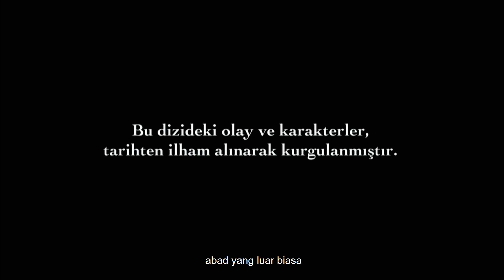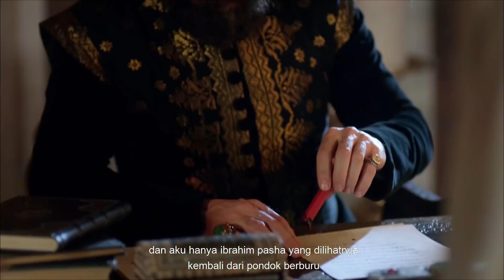Abad Kejayaan Episode 36 ( Bahasa Indonesia)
Mencoba melarikan diri dari istana, Putri Isabella menangkap İbrahim Pasha. Menjadi yakin bahwa sang putri naik ke kapal, Gül Aga memberi Hürrem Sultan kabar baik bahwa Puteri tidak lagi di Istanbul.

Tanpa ragu Armin akan pulih, Bali Bey akan mengejutkan Armin sebelum dia pergi.

Ketegangan Valide Sultan dan Hürrem meningkat. Hürrem, yang berpikir bahwa Putri Isabella pergi, mengorganisir kesenangan di tempat berbatu untuk merayakan kemenangannya. Valide Sultan, yang kembali lebih awal ke Istana Topkapi atas desakan Hatice Sultan, akan menyaksikan hiburan ini. Hiburan ini dibuat pada peristiwa tidak menyenangkan yang dialami membuat Valide Sultan sangat marah ...

İbrahim Pasha Sumbul memberitahu Aga untuk mengirim Nigar dari istana. Apakah itu didorong dari Nigar Saray?

Saraydan kaçmaya çalışan Prenses İsabella, İbrahim Paşa'ya yakalanmıştır. Prenses'in gemiye bindiğinden emin olan Gül Ağa, Hürrem Sultan'a Prenses'in artık İstanbul'da olmadığı müjdesini verir.

Armin'in iyileşeceğinden kuşkusu olmayan Bali Bey yola çıkmadan önce, Armin'e büyük bir sürpriz yapacaktır.

... Valide Sultan ve Hürrem gerilimi yükseliyor. Prenses İsabella'nın gittiğini düşünen Hürrem, zaferini kutlamak için taşlıkta bir eğlence düzenler. Hatice Sultan'ın ısrarıyla Topkapı Sarayı'na erken dönen Valide Sultan, bu eğlenceye tanık olacaktır. Yaşanan tatsız olayların üzerine yapılan bu eğlence Valide Sultan'ı çok kızdırır...

İbrahim Paşa Sümbül Ağa'ya Nigar'ı saraydan göndermesini söyler. Nigar Saray'dan sürülüyor mu?

Trying to escape from the palace, Princess Isabella caught İbrahim Pasha. Being sure that the princess got on the ship, Gül Ağa gives Hürrem Sultan the good news that Princess is no longer in Istanbul.

Without doubt that Armin will recover, Bali Bey will surprise Armin before he leaves.

The tension of Valide Sultan and Hürrem is rising. Hürrem, who thinks that Princess Isabella is gone, organizes a fun in the stony place to celebrate her victory. Valide Sultan, who returned early to Topkapı Palace at the insistence of Hatice Sultan, will witness this entertainment. This entertainment made on the unpleasant events experienced makes Valide Sultan very angry ...

İbrahim Pasha Sumbul tells Ağa to send Nigar from the palace. Is it driven from Nigar Saray?

Intentando escapar del palacio, la princesa Isabel atrapó a Ibrahim Pasha. Al estar seguro de que la princesa se subió al barco, Gül Ağa le da a Hürrem Sultan la buena noticia de que la princesa ya no está en Estambul.

Sin duda que Armin se recuperará, Bali Bey sorprenderá a Armin antes de que se vaya.

La tensión de Valide Sultan y Hürrem está aumentando. Hürrem, que piensa que la princesa Isabel se ha ido, organiza una diversión en el pedregoso lugar para celebrar su victoria. Valide Sultan, quien regresó temprano al Palacio de Topkapi ante la insistencia de Hatice Sultan, será testigo de este entretenimiento. Este entretenimiento hecho en los desagradables eventos experimentados hace que Valide Sultan esté muy enojado ...

Ibrahim Pasha Sumbul le dice a Ağa que envíe a Nigar desde el palacio. ¿Es conducido por Nigar Saray?

Пытаясь сбежать из дворца, принцесса Изабелла поймала Ибрагима-пашу. Будучи уверенным, что принцесса села на корабль, Гюль Ага дает Хюррему Султану хорошие новости о том, что принцесса больше не в Стамбуле.

Без сомнения, что Армин выздоровеет, Бали Бей удивит Армина, прежде чем он уйдет.

Напряжение Валиде Султана и Хюррема растет. Хюррем, который думает, что принцесса Изабелла ушла, организует веселье в каменистом месте, чтобы отпраздновать ее победу. Валиде Султан, который рано вернулся во дворец Топкапы по настоянию Хатидже Султана, станет свидетелем этого развлечения. Это развлечение на пережитых неприятных событиях очень злит Валиде Султана ...

Ибрагим Паша Сумбул говорит Аге послать Нигяр из дворца. Это из Нигяр Сарай?

في محاولة للهروب من القصر ، ألقت الأميرة إيزابيلا القبض على إبراهيم باشا. التأكد من أن الأميرة ركبت السفينة ، يعطي غول آغا Hürrem Sultan الأخبار الجيدة بأن الأميرة لم تعد في اسطنبول.

لا شك أن أرمين سوف يتعافى ، وسيفاجأ بالي بك أرمين قبل أن يغادر.

يتصاعد توتر Valide Sultan و Hürrem. Hürrem ، الذي يعتقد أن الأميرة إيزابيلا رحلت ، ينظم متعة في المكان الحجري للاحتفال بانتصارها. سوف يشهد Valide Sultan ، الذي عاد مبكرًا إلى قصر Topkapı بناء على إصرار Hatice Sultan ، هذا الترفيه. يجعل هذا الترفيه الذي تم في الأحداث غير السارة من تجربة Valide Sultan غاضبًا جدًا ...

يخبر إبراهيم باشا سمبل آغا بإرسال نيجار من القصر. هل هي مدفوعة من نيجار سراي؟